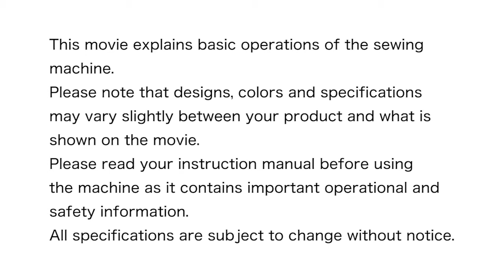JUKI MO-655 - Chapter 3: Trial Sewing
Welcome to chapter 3 of the MO-655 instructional video series. In this video, we will teach you how to make sure your serger has been threading correctly by running a trial before you sew.